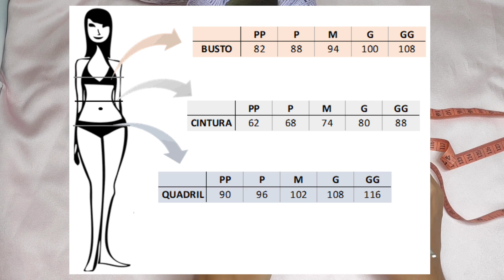(DESTRO) SHORT JENNI EM CROCHÊ - PASSO A PASSO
Olá, tudo bem com vocês? espero que sim. hoje trago mais um vídeo feito com muito carinho, espero que gostem 🤗

bjs bjs até nossa próxima aula .🥰🥰🥰